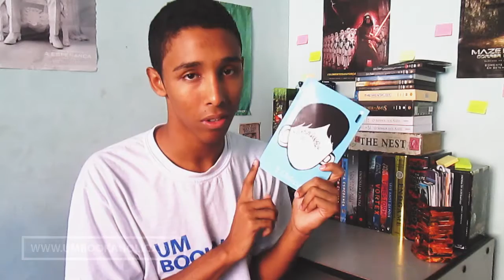Extraordinário, por R. J. Palacio. (CopoAzul) | Um Bookaholic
TÁ ROLANDO SORTEIO NO CANAL! \o/

No vídeo de hoje eu trago o vídeo sobre Extraordinário, que foi o vencedor da primeira edição do CopoAzul.

.: Periscope: umbookaholic
Valeu! \o/